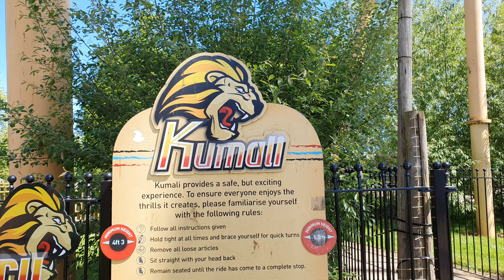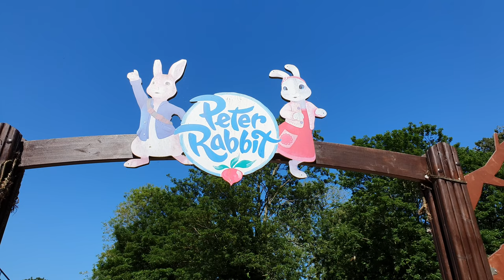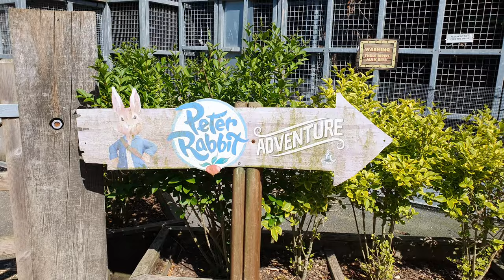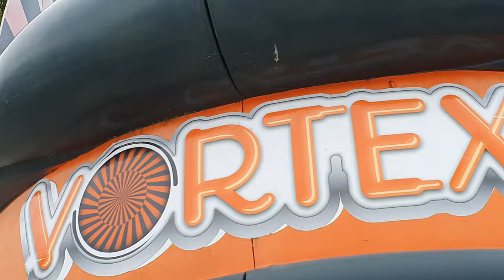Flamingo Land Resort June 2023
Join us on our latest Vlog as we visit @flamingoland for 3 days and 2 nights camping at the resort.